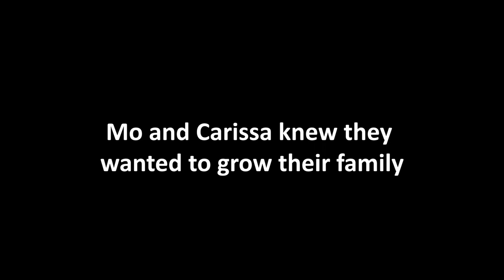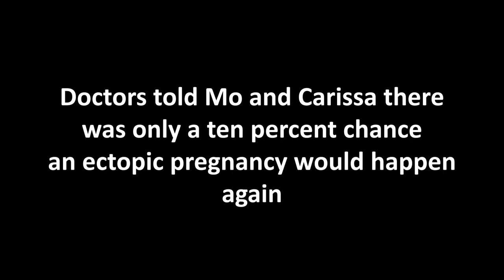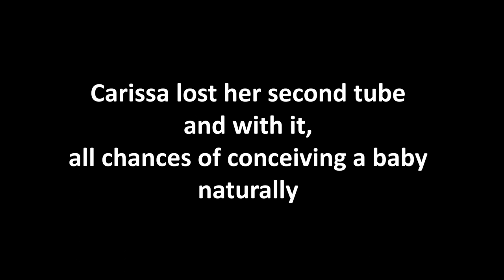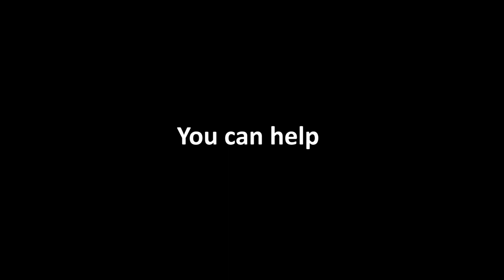The Pututaus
Mo & Carissa Pututau's journey of infertility.